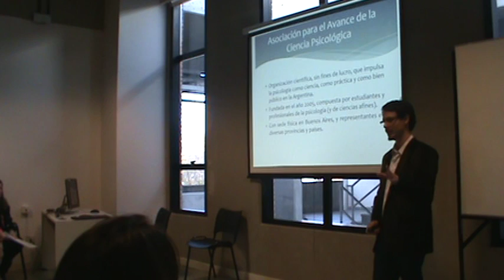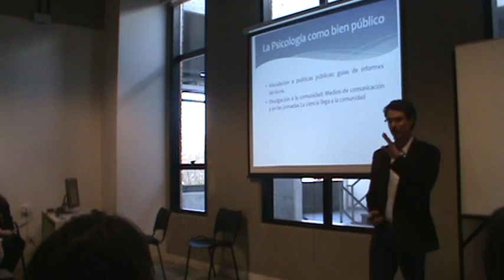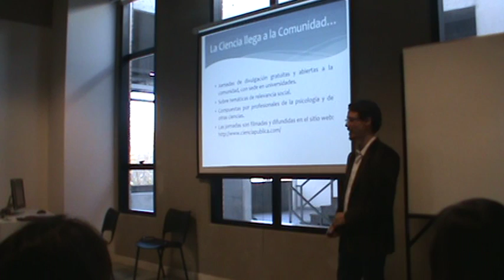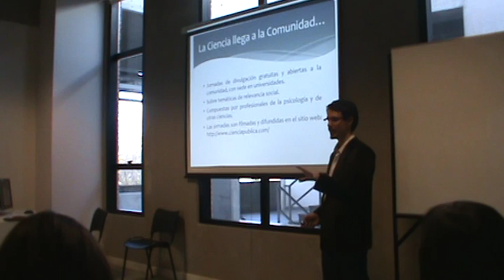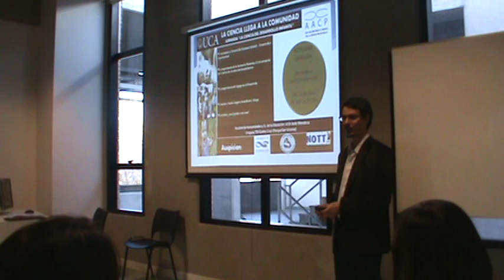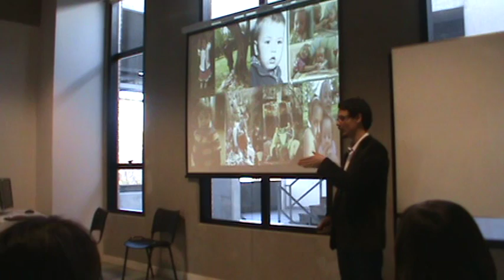La ciencia del desarrollo infantil - Leandro Casari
Presentación llevada a cabo por Leandro Casari, en representación de la AACP, de la jornada de divulgación científica La Ciencia del Desarrollo Infantil. Organizada por el Departamento de Interés Público de la AACP y realizada en la Facultad de Humanidades y Ciencias de la Educación, Universidad Católica Argentina, Mendoza, el día 23 de junio de 2016.